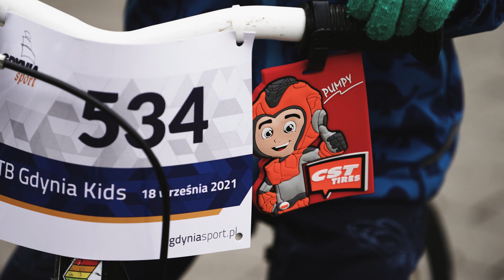MTB Gdynia Kids 2021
Relacja video z zawodów w kolarstwie górskim dla najmłodszych - MTB Gdynia Kids 2021.